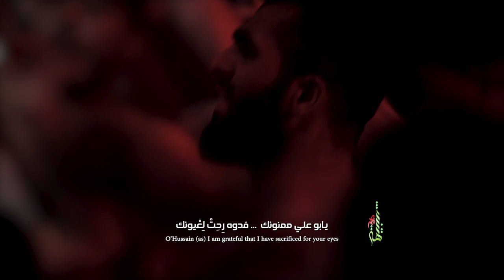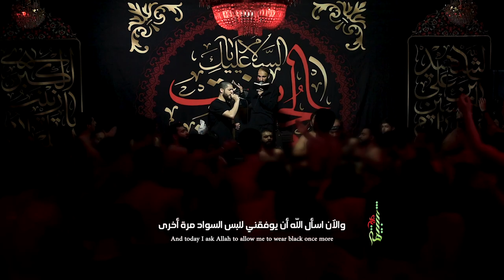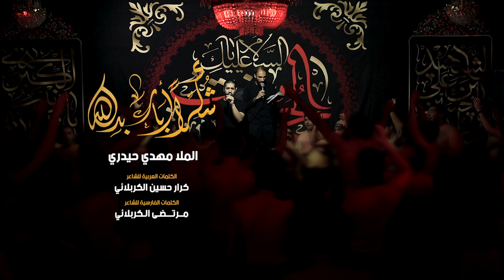شكرا أبا عبدالله - الملا مهدي حيدري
(Eng Sub)
الكلمات العربية | كرار حسين الكربلائي
الكلمات الفارسية | مرتضى الكربلائي
إستشهاد الإمام الحسن العسكري (عليه السلام) | 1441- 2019
حسينية الإمامين الكاظمين (عليهما السلام) - دولة الكويت